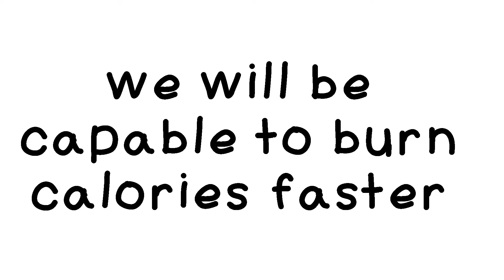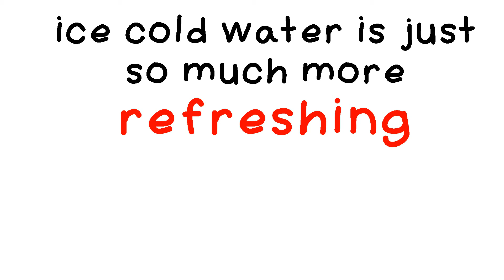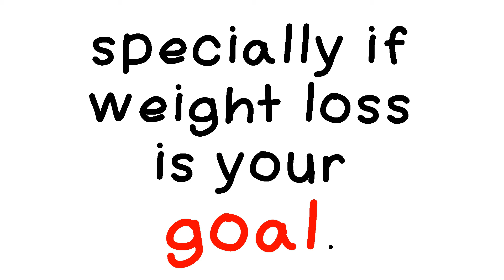How to drink more water? Drinking water to lose weight | This is Really work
water is a very successful step you need to make if you are trying to lose weight.
Try drinking water to lose weight for several weeks you will see the results. With daily water intake bottle, YOu can drink water to lose weight everywhere.

👉What happens if you have vitamin D deficiency? What are vitamin D benefits?

👉How to eat healthy? ▶ Here are SECRETS of a healthy eating plan !

👉If you have This Unique Personality Trait, It means you are crying alots